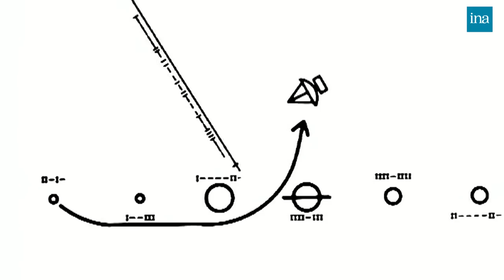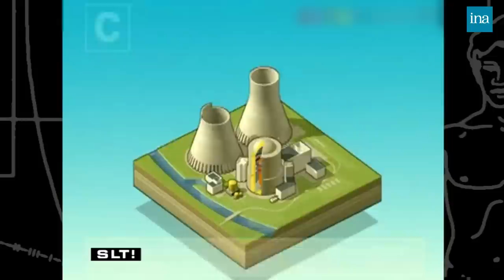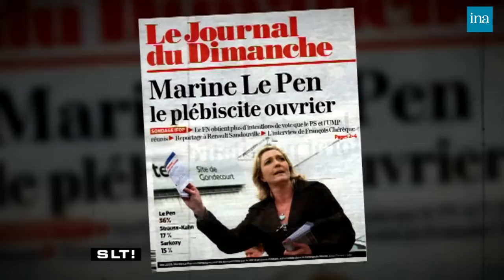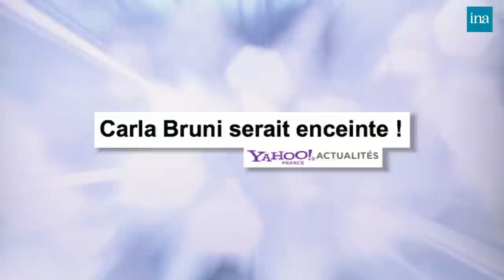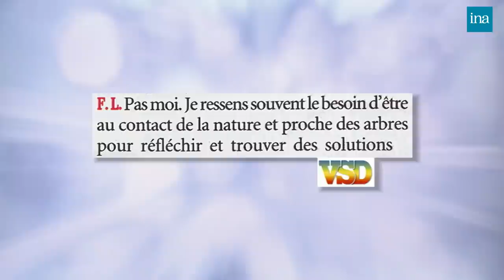Salut Les Terriens ! de Thierry Ardisson avec Pierre Arditi,Thierry Mariani ... | INA Arditube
Thierry Ardisson reçoit Pierre Arditi, Thierry Mariani, Edwy Plenel et Olivia Chaumont.

PREMIERE PARTIE

	L'Interview de Pierre ARDITI, (comédien), à l'affiche de "La Vérité" au Théâtre du Montparnasse

	DEUXIEME PARTIE

	- Thierry MARIANI (secrétaire d'état aux transports) et Edwy PLENEL (fondateur de Médiapart)

	EDITO DE BLAKO
	sujet de Stéphane BLAKOWSKI : montage d'images sur le thème " Carla BRUNI-SARKOZY" est-elle enceinte ? " et plus généralement sur la vie privée des politiques.

	Débat : Un bébé pour rester à L'Élysée?

Sujet de Stéphane BLAKOWSKI, montage d'images d'archives et d'illustrations sur le thème de l'immigration en France

	Débat: l'immigration est-elle une chance pour la France?

	TROISIEME PARTIE

	- 00:36:55:11: Arrivée en plateau d'Olivia CHAUMONT, transsexuelle, a changé de sexe à 50 ans